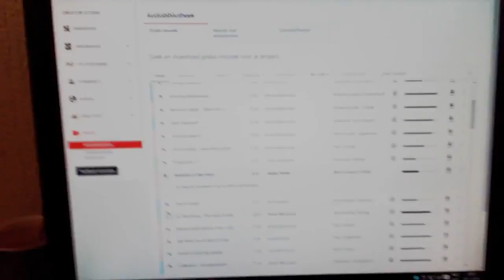Castmember met Rene en Jorin